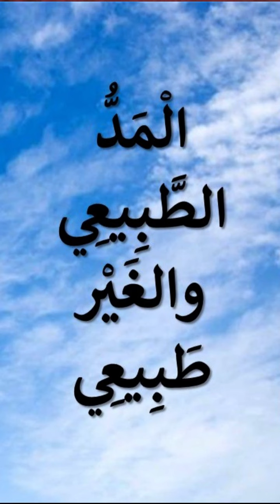المد الطبيعي والغير طبيعي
ما هو المد الطبيعي؟
ما هو المد الغير طبيعي؟
وما الفرق بينهما؟
ما هو المد الأصلي؟
وما هو المد الفرعي؟